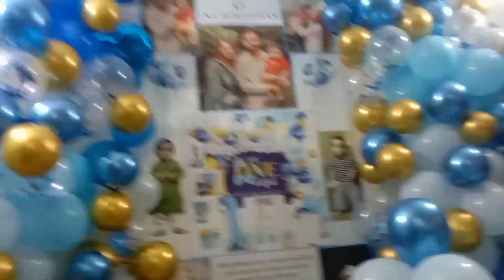sare gift bahut acche the. mashallah